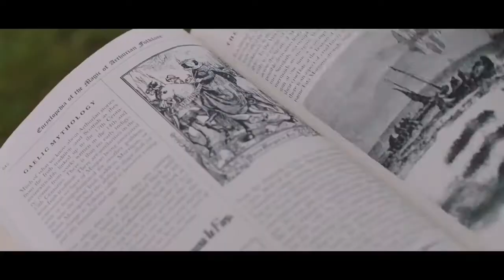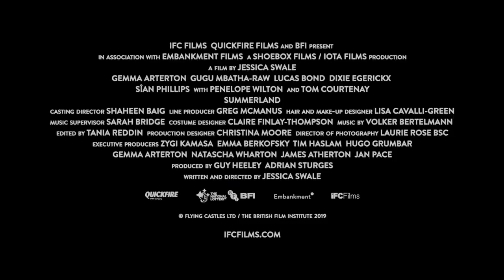SUMMERLAND - Gemma Arterton - Romance, Drama, War Movie Trailer - 2020 - Penelope Wilton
CAST SUMMERLAND :
Gemma Arterton,
Gugu Mbatha-Raw,
Penelope Wilton ,
Tom Courtenay ,
Amanda Root ,
Siân Phillips ,
Amanda Lawrence ,
Jessica Gunning ,
Dixie Egerickx ,
Sally Scott ,
Aoibhine McFlynn ,.

Director : Jessica Swale

QUID FACIS =
engl. : What do you do ? Whats up ?
türk. : NE YAPIYORSUN ? NAPTIN MÜDÜR ?
deut. : Was machst Du so ? Was treibst Du so ?

İyi seyirler !